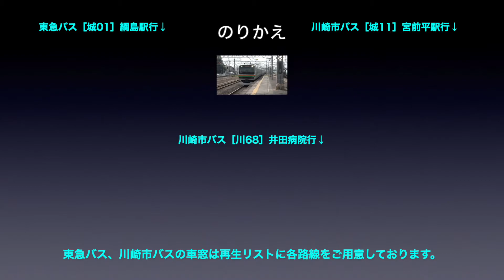南武線【快速】車窓［上り・7］武蔵溝ノ口→武蔵新城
南武線［快速・上り］武蔵溝ノ口→武蔵新城の車窓です。

■車窓案内
路線名称：南武線（上り）
車窓方向：進行方向［右側］
列車種別：快速
車両種別：E233系
車窓区間：武蔵溝ノ口→武蔵新城

■のりかえ
武蔵新城で
・東急バス
・川崎市バス

■南武線［上り］は
各駅停車：1〜25（立川→川崎）
快　　速：1〜11（立川→川崎）